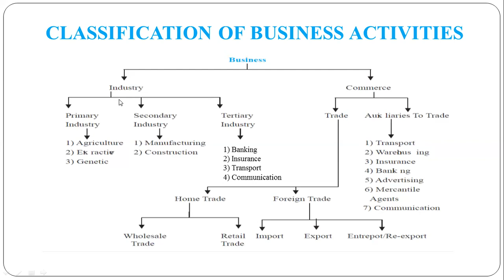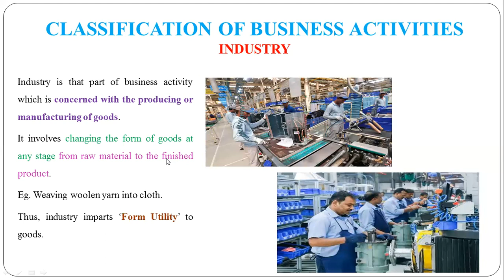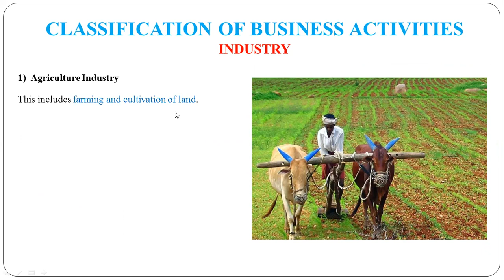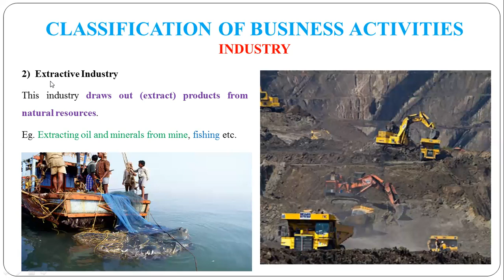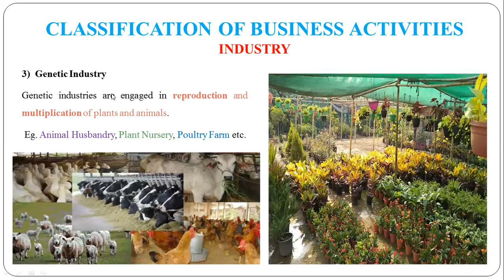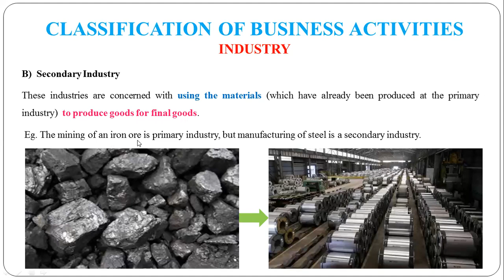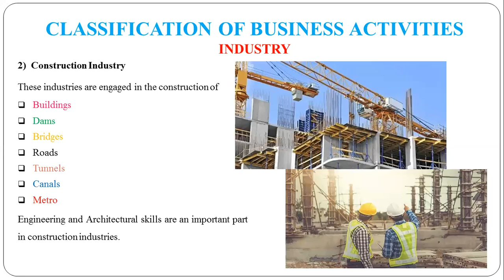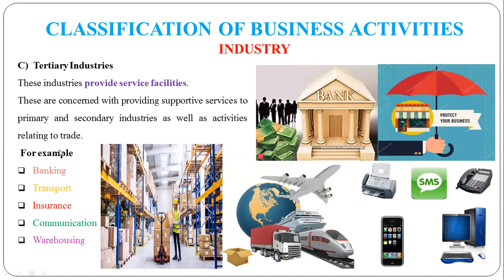7 - Classification of Business Activities - Industry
Classification of Business Activities - Industry